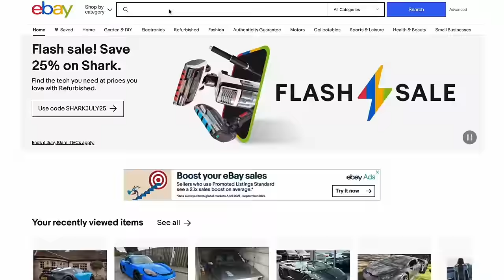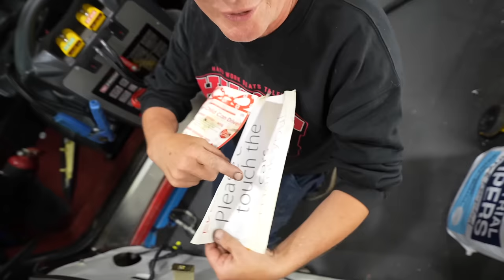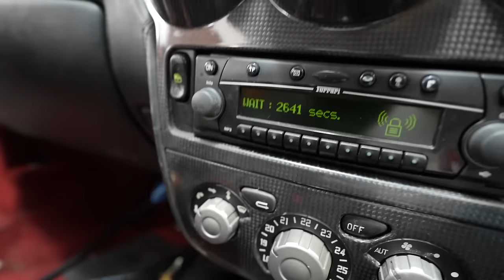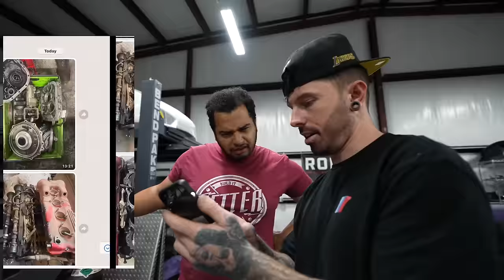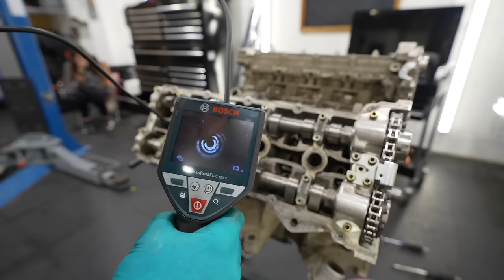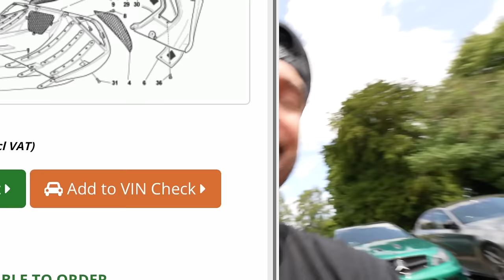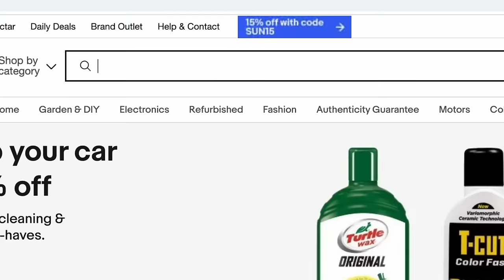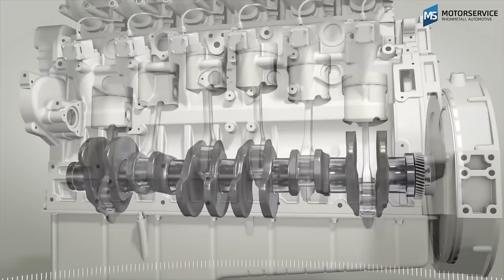FULL BUILD - REBUILDING A CRASH DAMAGED FERRARI F430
I bought a WRECKED Ferrari F430 to rebuild!! But the build was a lot harder than i first thought! Here's every single episode I filmed rebuilding the Ferrari in one full video. Enjoy.